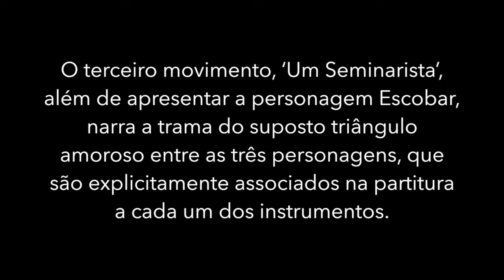Trio Capitu - Dom Casmurro (Liduino Pitombeira)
Obra de Liduino Pitombeira, dedicada ao Trio Capitu, inspirada no romance homônimo de Machado de Assis - um clássico da literatura brasileira.

Flauta: Sofia Ceccato
Oboé: Janaína Perotto
Fagote: Débora Nascimento

Performance no CTJ Hall em Brasília, maio de 2017.
imagens: David Pietro